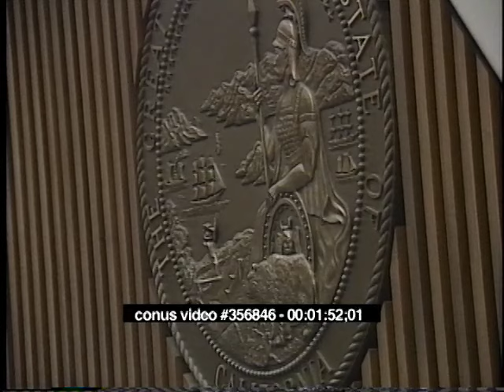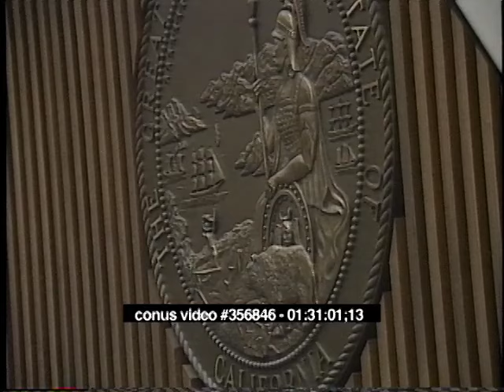OJ Simpson Trial - June 15th, 1995 - Part 1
OJ Simpson criminal trial from June 15th, 1995.  (Robert Shapiro, Testimony From Witness Lakshmanan Sathyavagiswaran, Raw, Uncut)